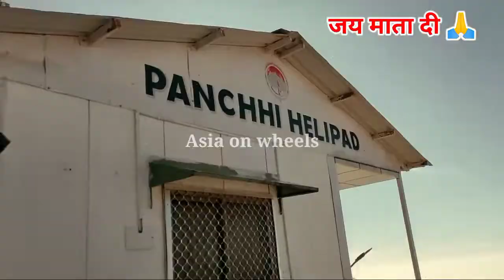Vaishno devi : QnA video | वैष्णो देवी जानकारी | update vaishno devi | Jai mata di 🙏 | 03-02-2021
माता वैष्णोदेवी यात्रा में जाने वाले सभी भक्तो के लिए बड़ी जानकारी।

Season's first snowfall in Vaishno Devi in Katra.

एक बार फिर से स्वागत है आप सभी का
इस वीडियो मे आप कोरोना टेस्ट  ,  ताजा नजारा  , भवन   के बारे मे कुछ खास जानकारियो को जानेंगे
तो कृपया वीडियो को अंत तक जरूर देखें